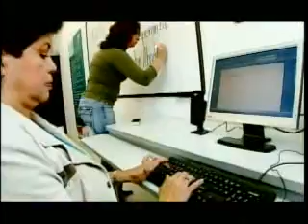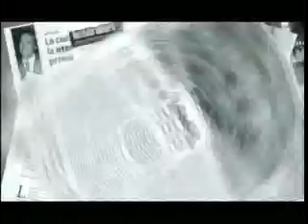Las Razones de la Esperanza (8)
Modelo Medellín 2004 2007, bajo la administración de Sergio Fajardo Valderrama.
"Tantas maneras de decir Medellín"